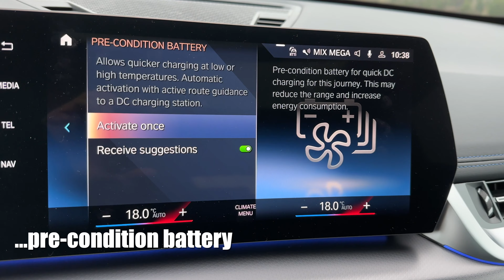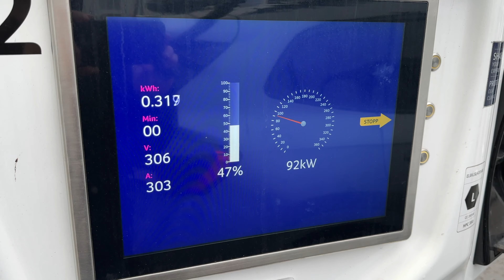Charging BMW iX1 with pre-conditioning of battery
How to manually activate pre-conditioning of battery when charging BMW iX1